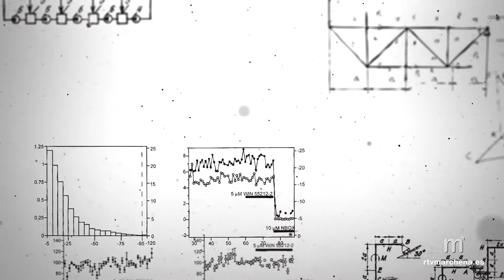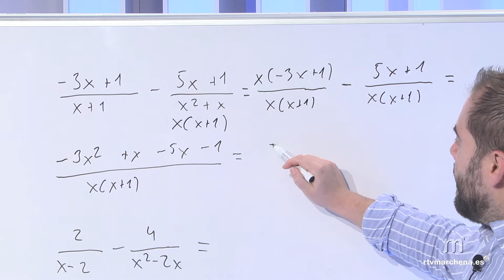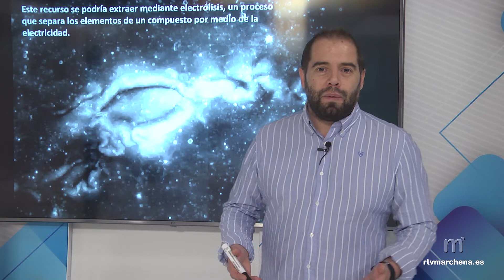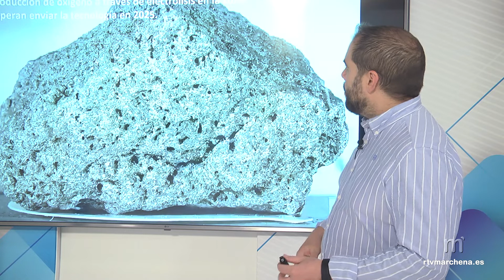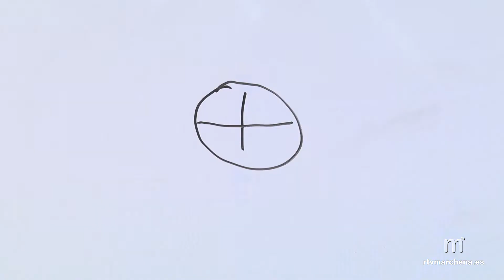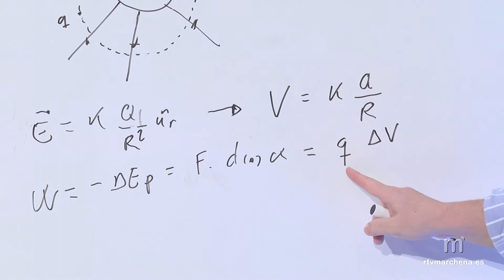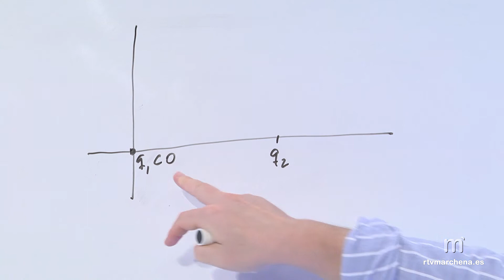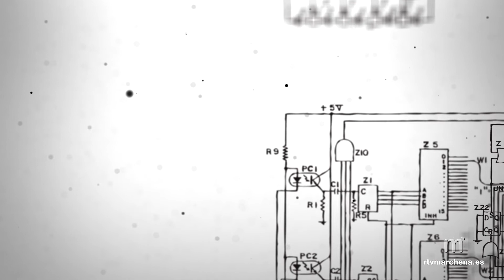Profesor Ciencias P-52: Fracciones algebraicas, Campo eléctrico y Oxigeno en la Luna